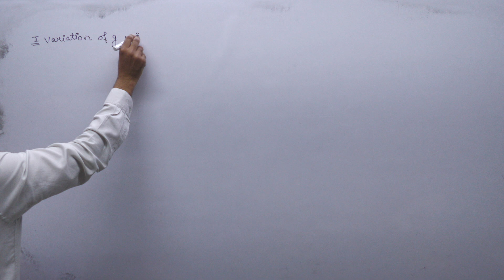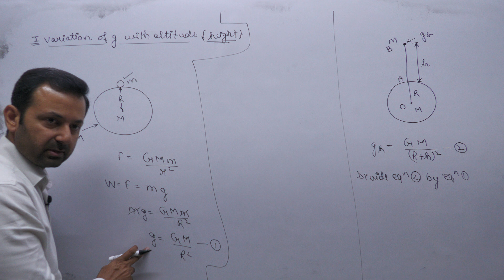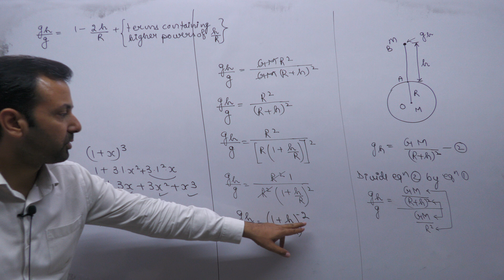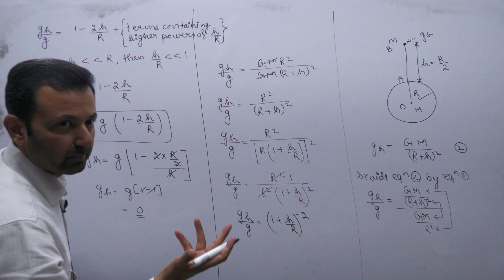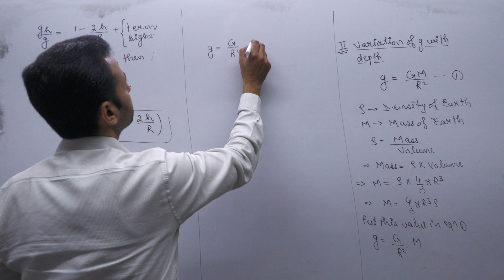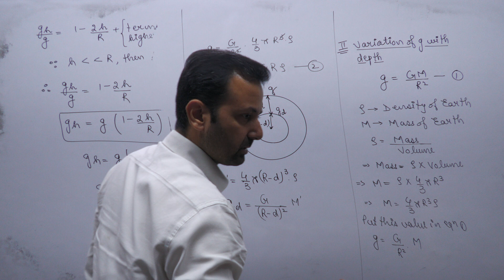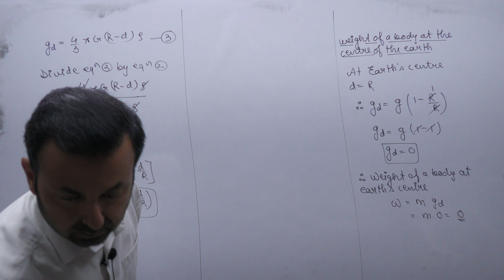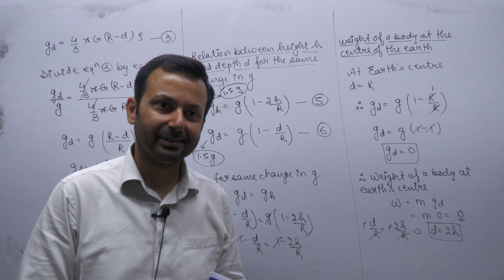Class XI Physics 10th Nov, 22 (Gravitation)